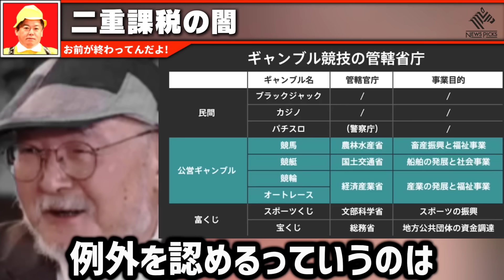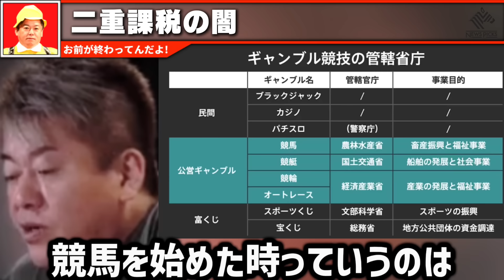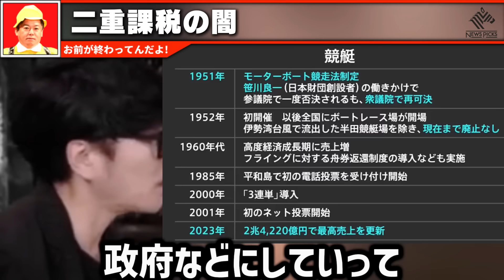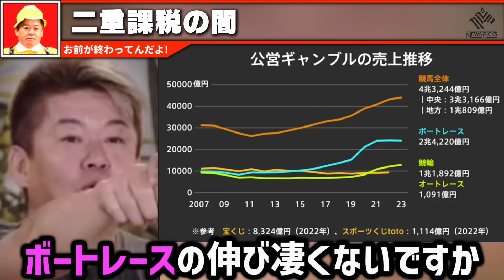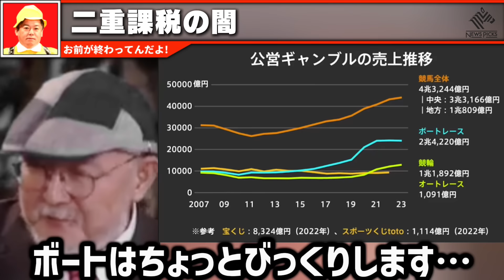【ホリエモン】※止まらない破産で庶民がとんでもないことになります…財務省の闇があまりにも深すぎました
‹ゲスト›古林 英一（北海学園大学教授）